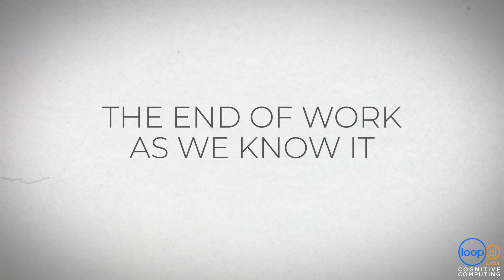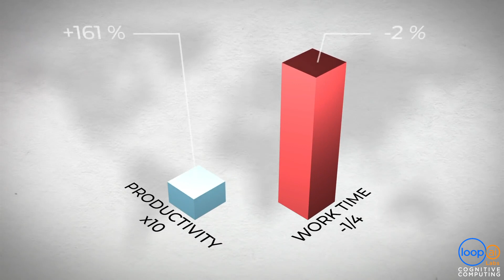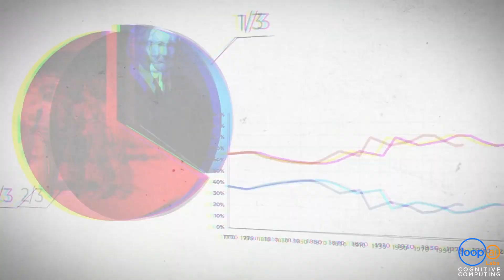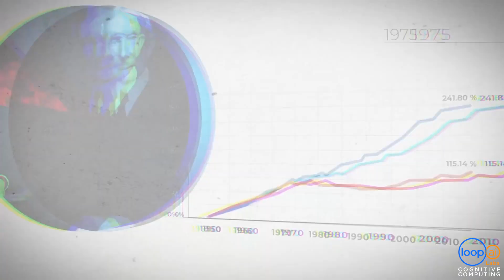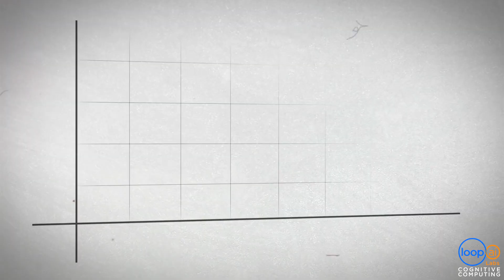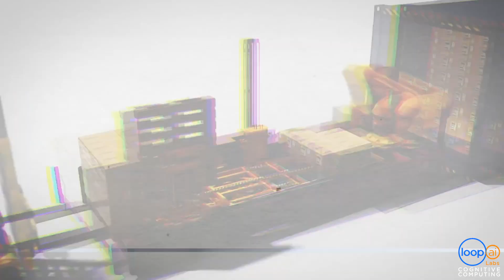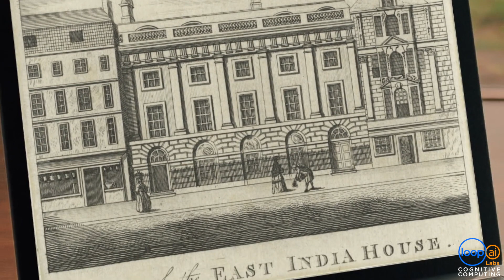2054 - the infinite productivity era: only 1% of life will be spent working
We are pleased to share our vision of how the hyper-productivity of the Smart Companies will impact human life in 2054, when only 1% of life will be spent working, compared to the 23% of 1800.

Competition accelerates automation. Traditional companies can no longer afford to compete with the Smart Companies (the ones without the human workforce), not so much for cost reduction but for the quality of service and product.

We want to challenge you to join a collective intelligence experiment with the goal of imagining what lies ahead, and how we can build our future:

- Which jobs will disappear in what year and why?
- Which will be the new ones to appear?
- How are we going to deal with the redistribution of profit generated by the hyper-productive Smart Companies and companies without employees?

Write out your prediction (remember to point out year and reason) or vote or comment someone else's.